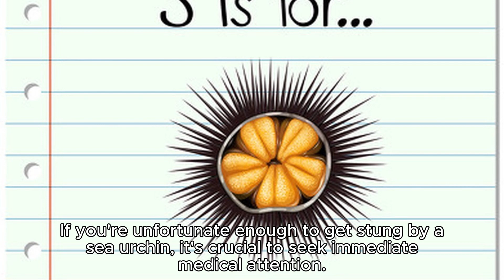How Dangerous is Sea Urchin?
This video is about what dangers Sea Urchin presents to humans?
Stepping on this creature can result in excruciating pain.